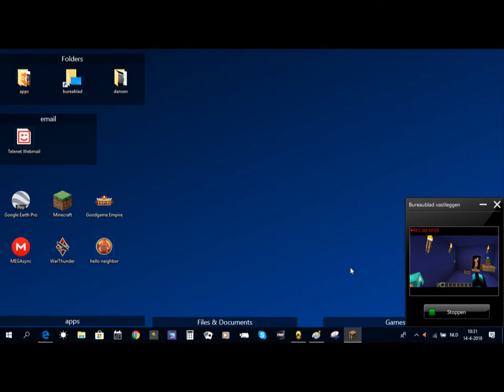nieuwe eiland mods kh plays lab